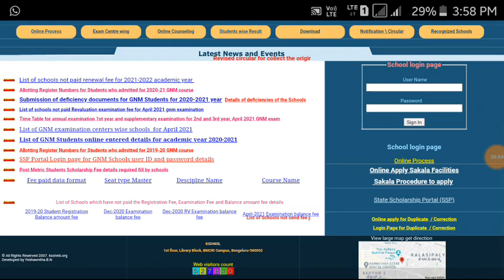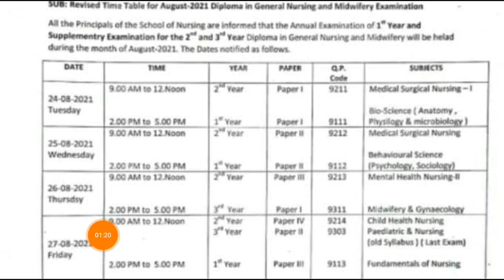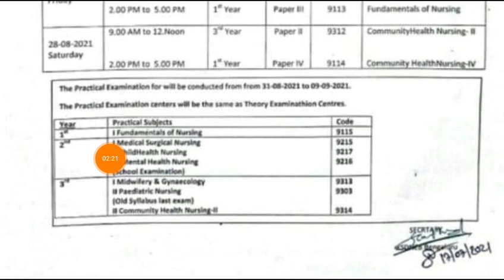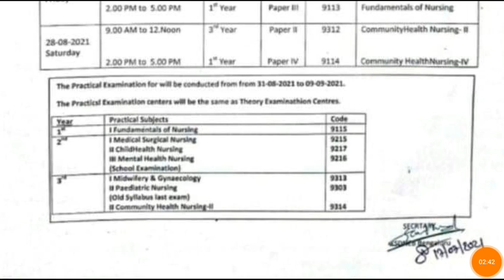gnm exam date 2021 || karnataka gnm nursing exam news 2021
karnataka gnm nursing exam
news,
karnataka gnm nursing result
2021,
karnataka gnm nursing
question paper,
karnataka gnm result 2021,
karnataka gnm registration,
news 2021,
karnataka gnm result,
gnm karnataka,
gnm exam date 2021,
gnm exam date,
gnm exam date 2021 up,
gnm exam date 2021 mp,
gnm exam date 2021 karnataka,
gnm exam date 2021 news,
gnm exam date 2021 rajasthan,
gnm 2nd year exam date 2021,
gnm 1st year exam date 2021
rajasthan,

              EDUCATIONAL PURPOSE❤